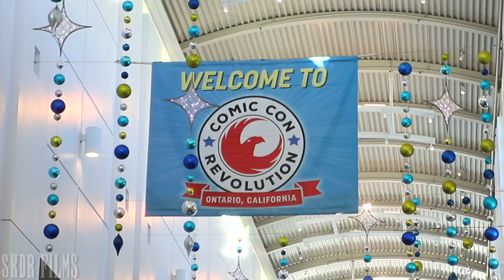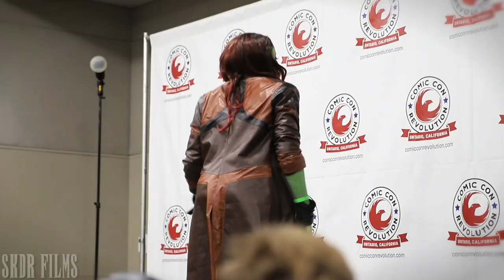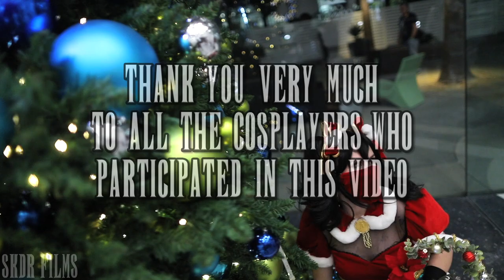Comic Con Revolution 2021 Cosplay Music Video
Comic Con Revolution 2021, was held at the Ontario Convention Center last December 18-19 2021.  Thank you very much to all the awesome Cosplayers who participated in this video! 😄

Video by: Kurt Del Rosario

X-Men: Mutant Apocalypse Soundtrack
-Theme of Cyclops
-Theme of Gambit
-Theme of Wolverine
-Theme of Psylocke
-Magneto's Space Fortress
-Select Character

COSPLAYER CREDITS AT: 06:04